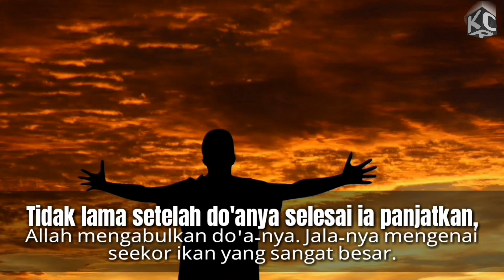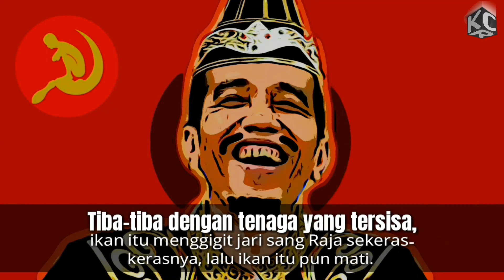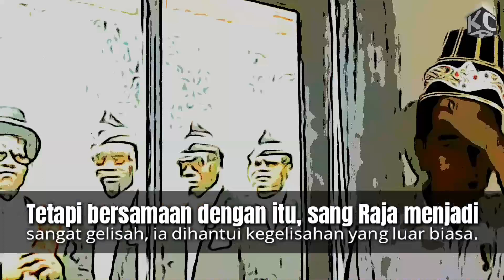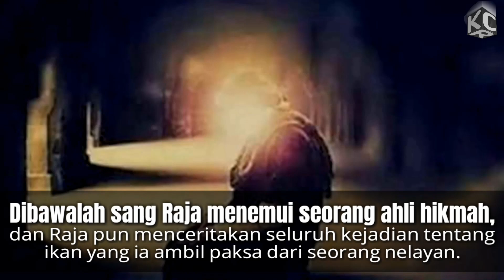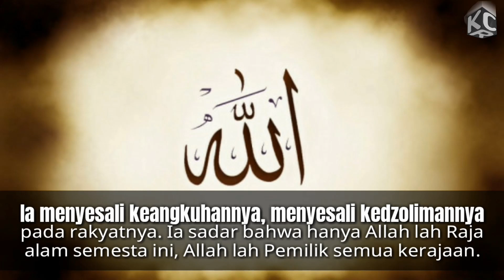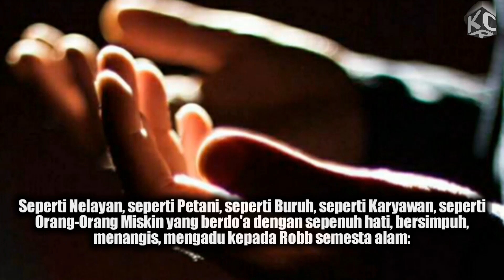DO'A NYA SIH HALUS TAPI BISA BIKIN BUNTUNG!!! PALING DITAKUTI REZIM DZOLIM!!!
DO'A INI PALING DITAKUTI PENGUASA DZOLIM!!!

DO'A NYA SIH HALUS TAPI BISA BIKIN BUNTUNG!!!

Do'anya yg adem banget, sampai bisa bikin penguasa dzolimnya insap! Selama penguasa dzolimnya...masih nyala...MASIH ADA...inti harga dirinya, kedaulatan dirinya, kehambaan dirinya. yakni MALU.